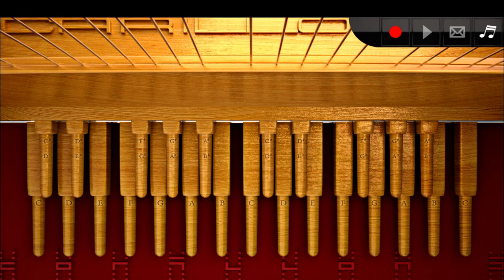12:00 Westminster Chimes In CarillonSS